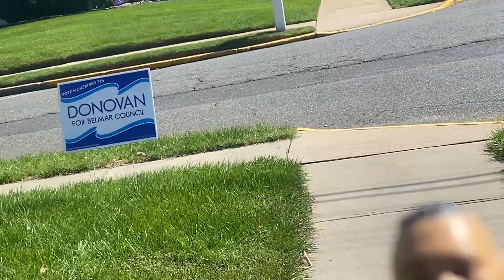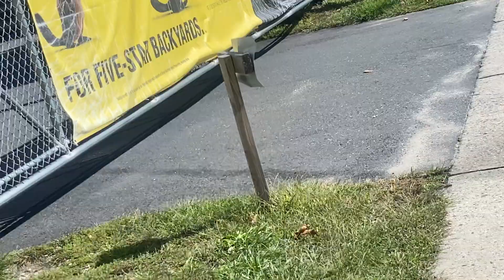Bray Wyatt Walks!